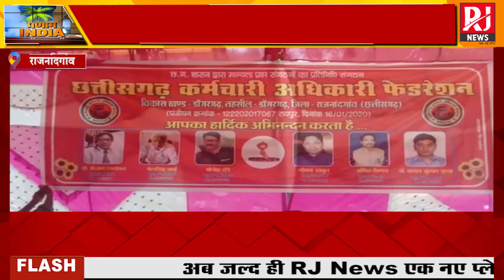Rajnandgaon News : सरकारी कर्मचारियों का आंदोलन | महंगाई भत्ते की मांग को लेकर प्रदर्शन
Rajnandgaon News : सरकारी कर्मचारियों का आंदोलन | वेतन भत्ते की मांग को लेकर प्रदर्शन